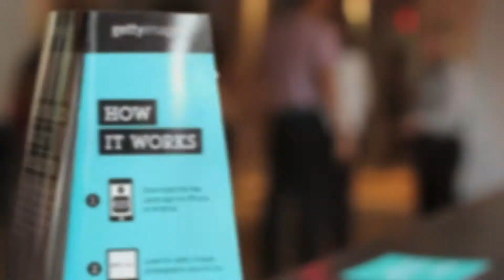TIFF 2013 Event Video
Here is a sizzle reel produced for Getty Images.  As one of the largest stock photography and HD video providers in the world, they hosted a series of workshops for Toronto photographers and filmmakers during the film festival.  They wanted the day's events boiled down to a lively 90 seconds to show on their website.